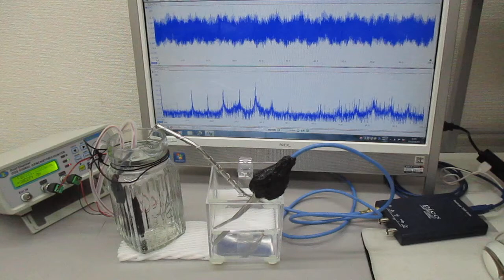新しい超音波伝搬用具を利用した超音波発振制御実験 ultrasonic-labo